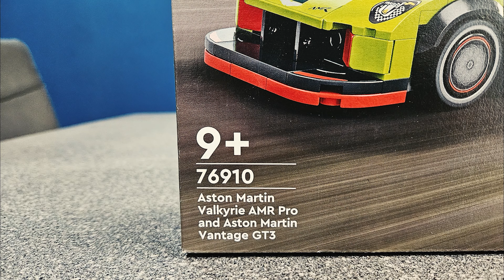Aston Martin Valkyrie AMR Pro and Vantage GT3 (Speed Champions) 76910 || LANKA MAN || LEGO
Lego Speed Champions - Aston Martin Valkyrie AMR Pro and Aston Martin Vantage GT3
Filmed on Samsung S23+.
Filmed and edited by Lanka Man.